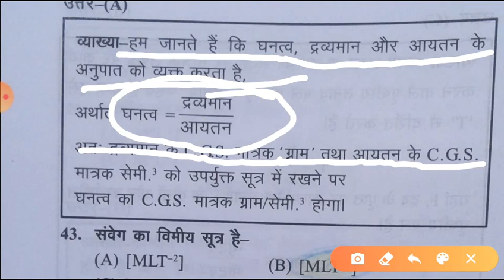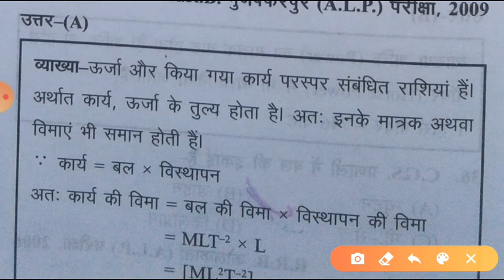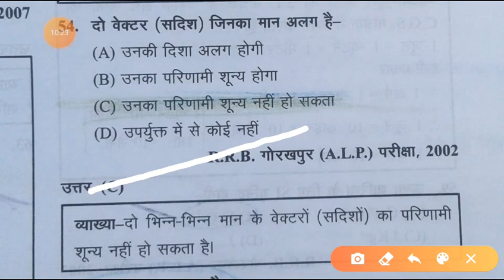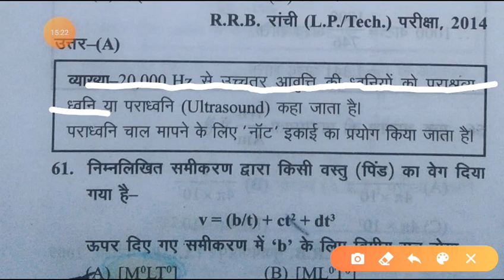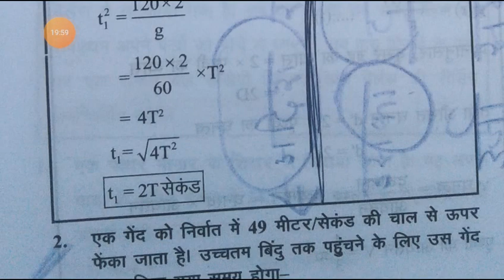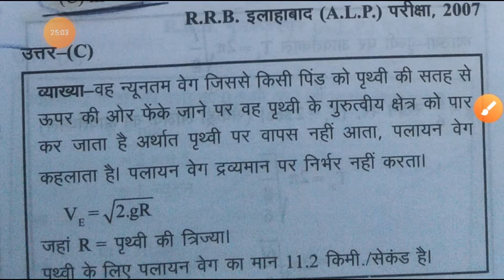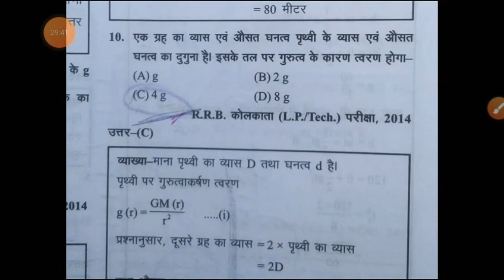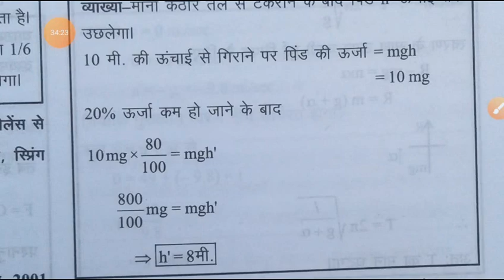RRB NTPC 😕GROUP D😤 SPECIAL SERIESइससे बाहर कुच्छ भी नही।